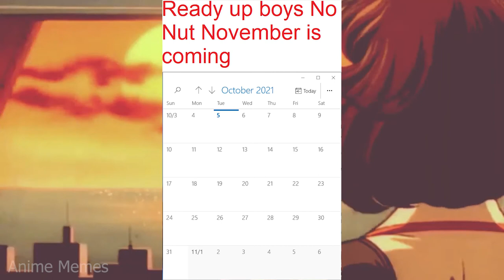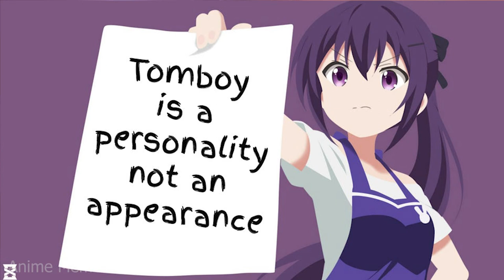ANIME MEMES ~ But we are superior tho..